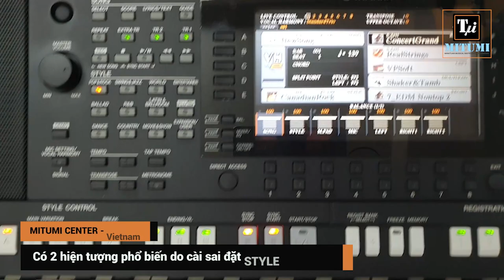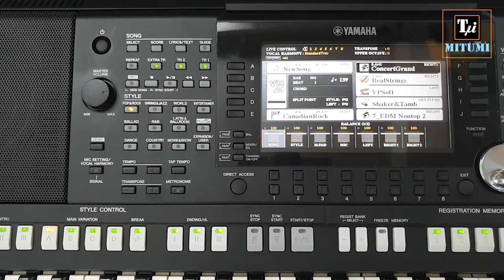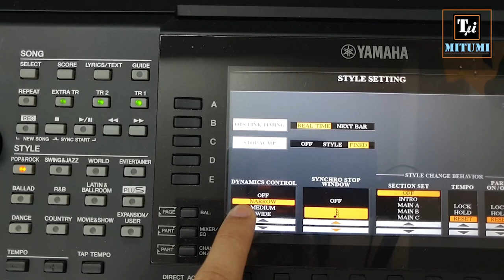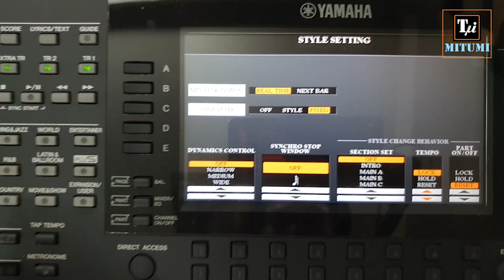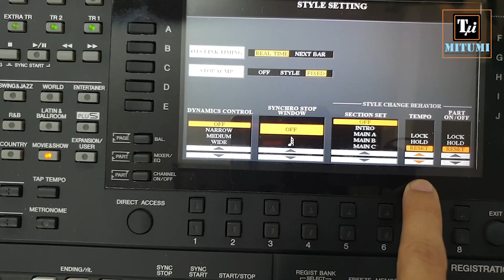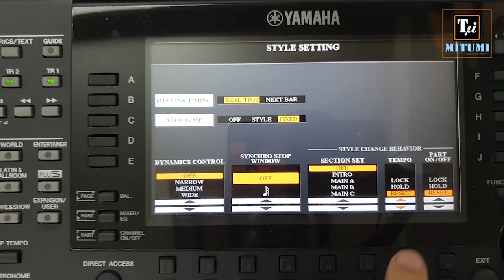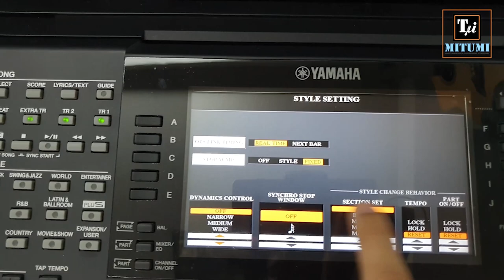Cài đặt STYLE và TEMPO chuẩn cho đàn PSR-S770 PSR-S970 PSR-S775 PSR-S975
Trong quá trình chơi nhạc một số anh em có thể từng một lần gặp bạn bè đồng nghiệp bị chỉnh sai STYLE và TEMPO của đàn
MITUMI gửi mọi clip này hướng dẫn chi tiết các thông số của việc cài đặt để mọi người hiểu chính xác tác dụng của từng thông số, từ đó tự khắc phục cho mình hoặc chia sẻ cho bạn bè anh em đồng nghiệp các kiến thức sử dụng giúp mọi người hoàn toàn làm chủ được cây đàn của mình
Mọi đóng góp thắc mắc các bạn có thể comment để MITUMI hoàn thiện hơn
Trân trọng cảm ơn mọi người